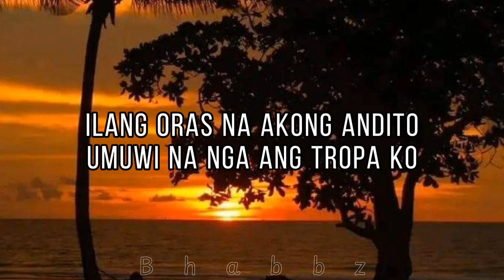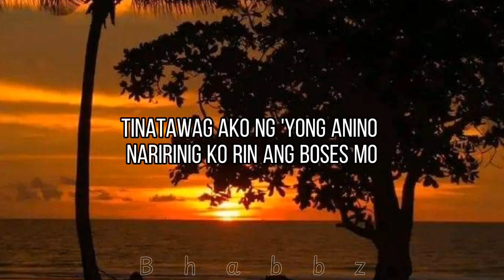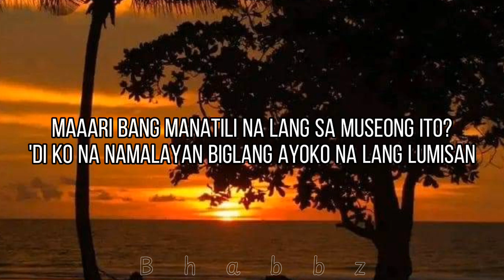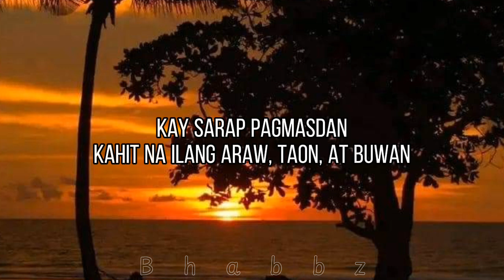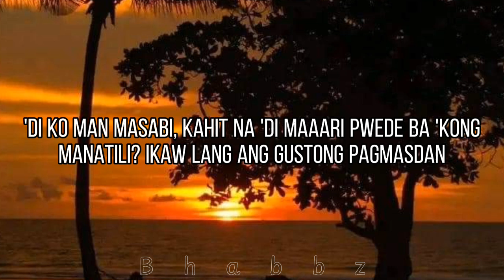MUSEO - Elize Maturan (lyrics)